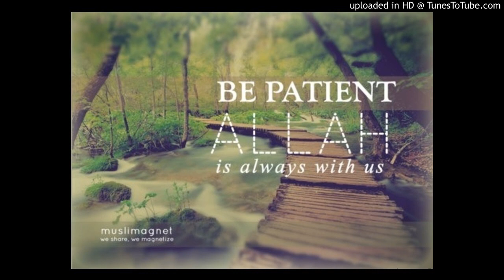৬০.সুরা মুমতাহিনা বাংলা অনুবাদ সহ/sura AL-MUMTAHINA with bangla translation ,sura no.60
৬০.সুরা মুমতাহিনা বাংলা অনুবাদ সহ/sura  AL-MUMTAHINA with bangla translation ,sura no.60অনুবাদ-জাকির নায়েকের মত হুবহু কন্ঠে আনোয়ার শাহী /কোরআন তেলাওয়াত-পবিত্র কাবা শারিফ এর খতিব আব্দুর রহমান আস সুদাইস/sura  al-mumtahina   with bangla translation .voice-abdur rahman as sudais ,bangla voice -anwar sahi.in debt with multimedia pc ,katabon mosque,elephant road,dhaka.

or search google play by AL QURAN BANGLA YOUTUBE